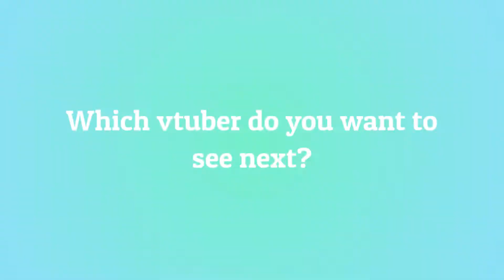10 Most Viewed @MonikaCinnyRoll Clips April 2022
Check out monikacinnyroll!